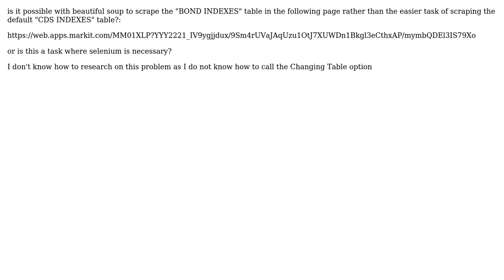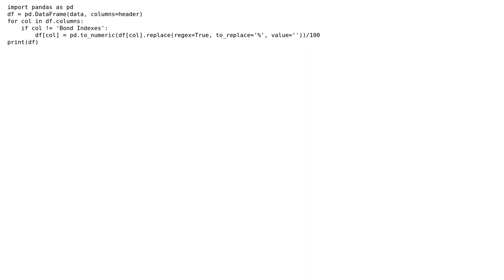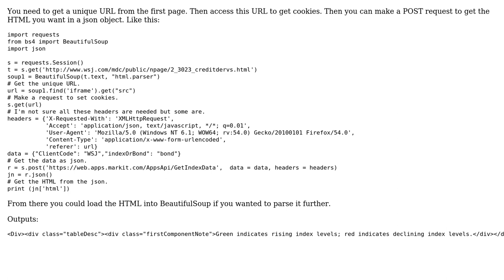Scraping different Javascript Table (2 Solutions!!)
Scraping different Javascript Table

With thanks & praise to God, and with thanks to the many people who have made this project possible! | Content (except music & images) licensed under CC BY-SA | Music | Images & others | With thanks to user user3755529 user Dan-Dev user Andre C. Andersen and the Stack Exchange Network Trademarks are property of their respective owners. You are responsible for your own actions.